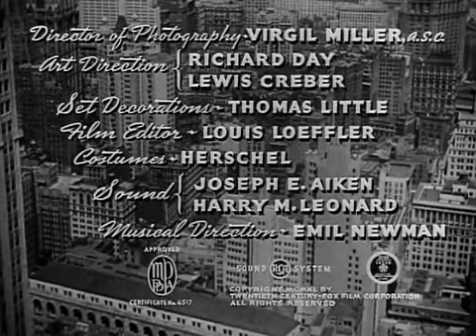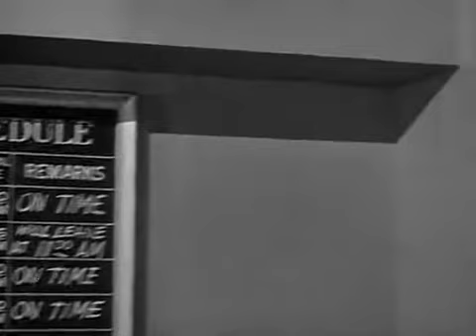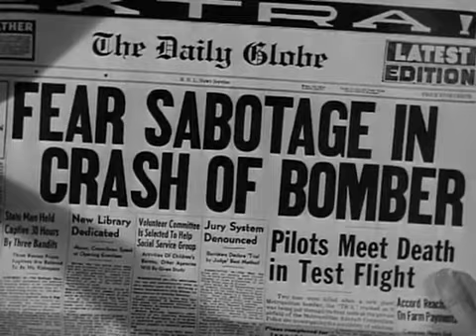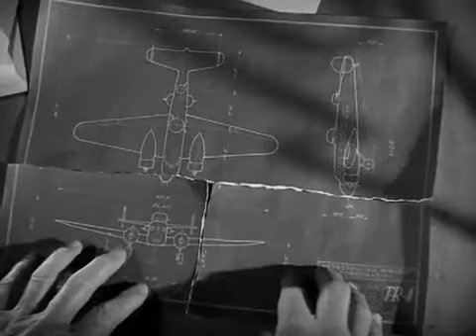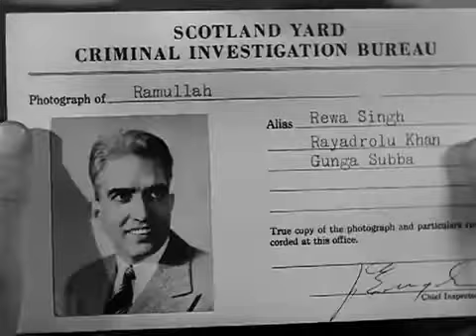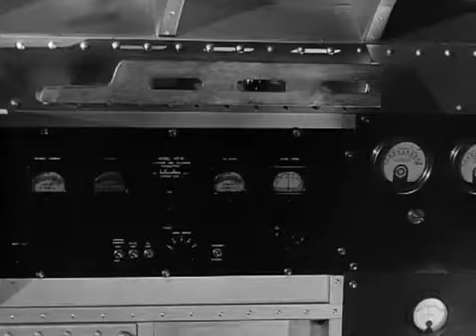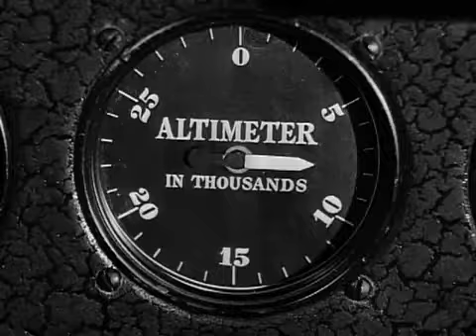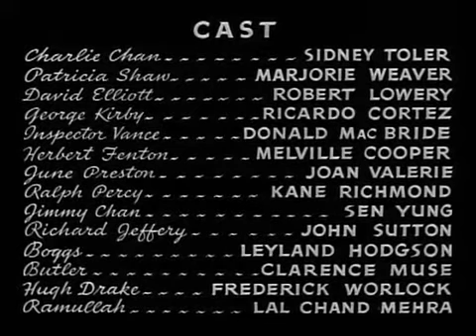Charlie Chan Murder over New York - 1940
Starring Sidney Toler, Victor Sen Yung and Donald MacBride

While attending a police convention in New York, Charlie’s old friend, a Scotland Yard inspector named Hugh Drake is murdered. Intent on finding the motive and the murderer, Charlie picks up the investigation where Drake left off.